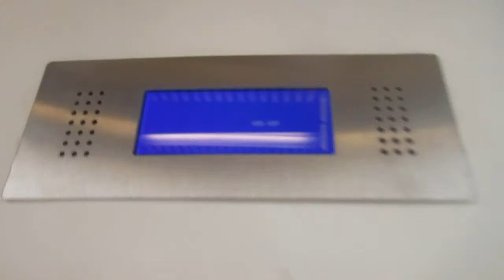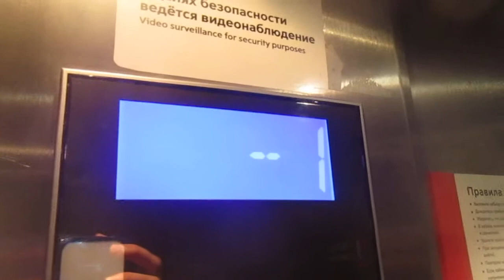ЛИФТ Thussen Krupp На Станций Метро Зябликово